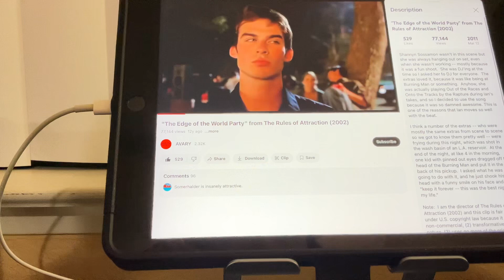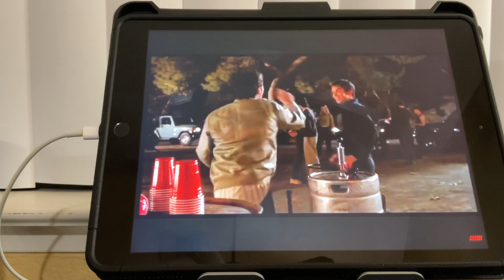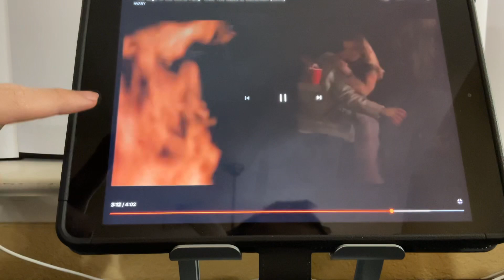The Rules of Attraction The Edge of the World Party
The Rules of Attraction with Shannyn Sossamon wasn't in this scene but she was always hanging out on set, even when she wasn't working — because it was a fun shoot. She was DJ'ing at the time so I asked her to DJ for everyone. The extras loved it, because it was like being at Burning Man or something. Anyhow, she was actually playing Out of the Races and Onto the Tracks by the Rapture during Ian's takes, and so I decided to use the song because it was so damned awesome. This is one of the reasons that Ian moves so well with the beat.